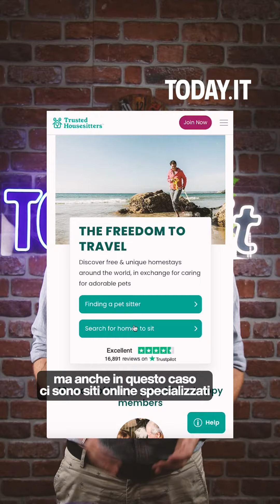Sono andato in vacanza senza spendere un soldo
Caro hotel: quali alternative? - Tutte le notizie su Today.it